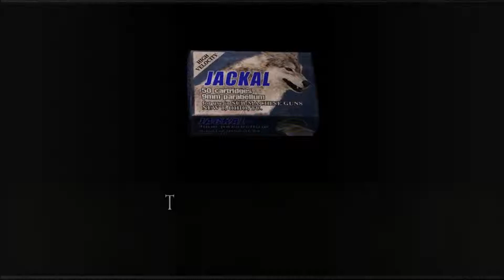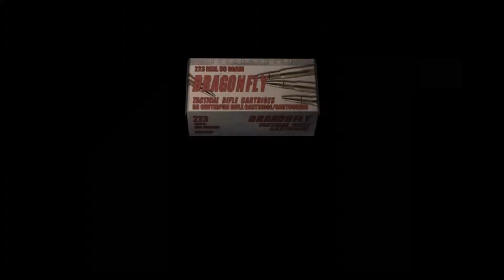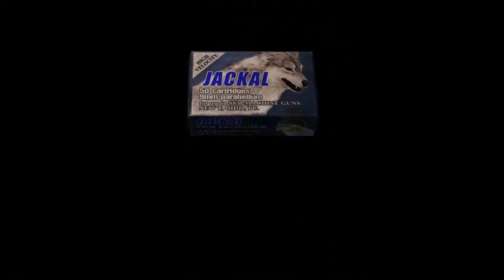Resident Evil 4 # 7